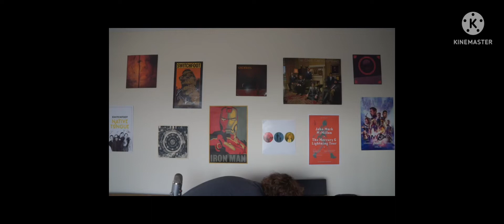IMPORTANT ANNOUCEMENT!!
This Channel Is Now Inactive Due To School